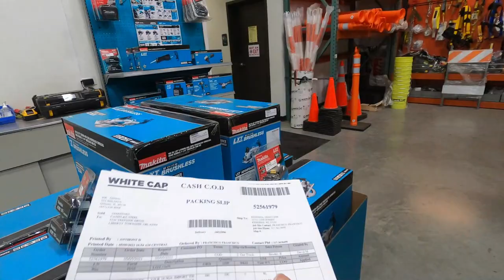DISPATCH Deleted My Order From My Queue!! They No Longer Want Us Taking Two Orders!